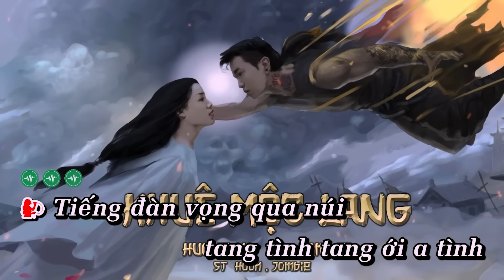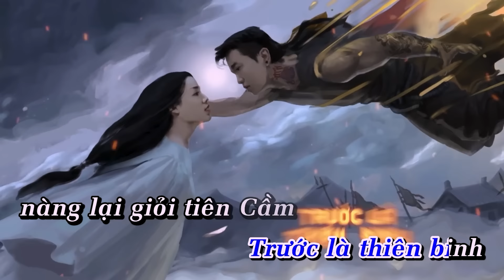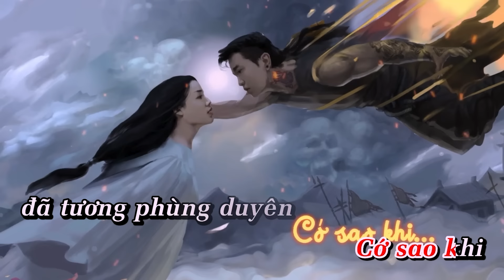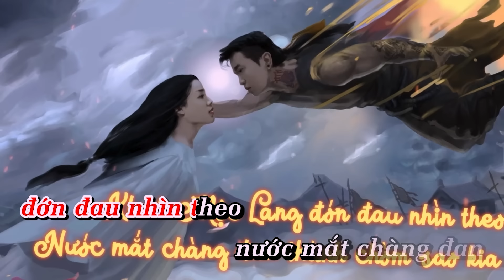KARAOKE OFFICIAL | KHUÊ MỘC LANG - HƯƠNG LY X JOMBIE (TONE NỮ)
Singer: Hương Ly
Rapper : Jombie (G5R)
Composer  : Hoon, Jombie (G5R)
Producer : Sinkra (G5R)